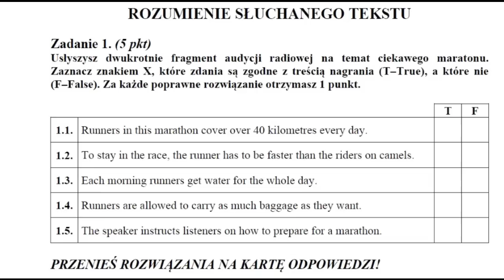Matura 2013 Język Angielski nagranie nr 1